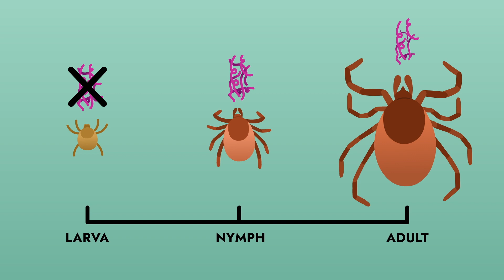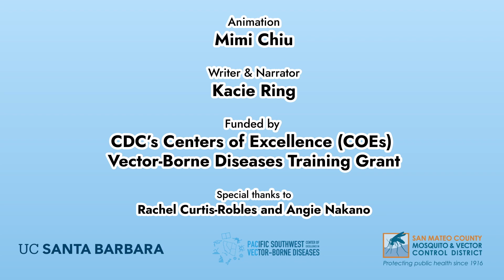Tick-Talk: Learn about ticks and Lyme disease in California!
This video was created in January 2024 for an education campaign in San Mateo County, California to inform the public about the risk of ticks and Lyme disease in California. The risk map shown at 0:27 reflects Lyme disease risk as of 2023.  Funding for this project was provided by the Pacific Southwest Center of Excellence in Vector-borne Diseases training grant.

This video focuses on the western black-legged tick and Lyme disease specifically. There are other ticks and tick-borne diseases found in California. Get updated information about ticks and the diseases they can spread:

Animated by: Mimi Chiu
Written and narrated by: Kacie Ring
With additional review and input from: Rachel Curtis-Robles, Angie Nakano, Allyx Nicolici, and Anne Kjemtrup